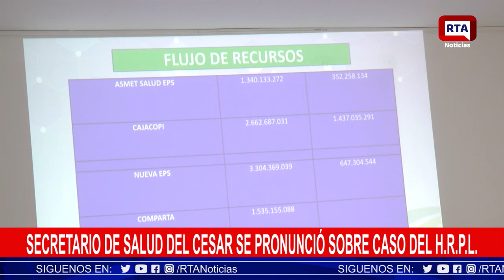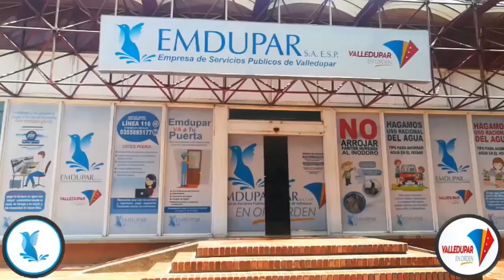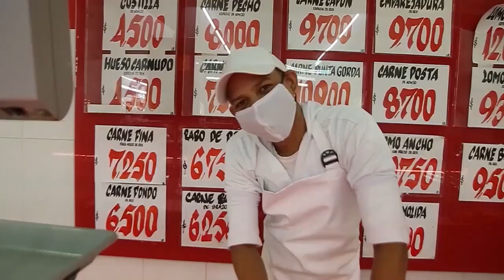En Vivo RTA Noticias Valledupar II Lunes 10 de Agosto 2020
En Vivo RTA Noticias Valledupar II 10 Agosto 2020
Vea aquì las noticias màs importantes de hoy lunes 10 de agosto de 2020
RTA Noticias Valledupar
RTA Noticias Valledupar Hoy
RTA
Noticias Valledupar Hoy
Cesar
Sur de La Guajira
Magdalena
Barranquilla
Bogotá